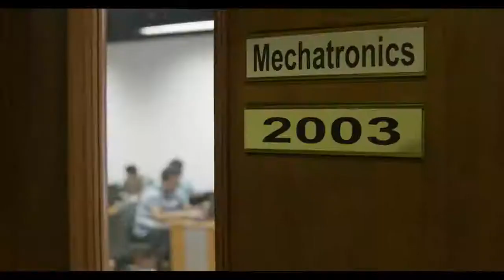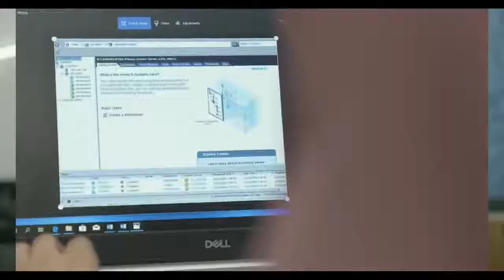معهد تكنولوجيا المعلومات في مؤتمر VMworld 2019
مقابلة مع الدكتورة هبة صالح رئيس معهد تكنولوجيا المعلومات والدكتور محمد عدلي مدير المركز المصري للحوسبة السحابية التابع للمعهد، لمؤتمر VMworld، حيث تحدثا عن دور المعهد في إعداد الشباب بالمهارات الرقمية وتجهيزهم لسوق العمل.